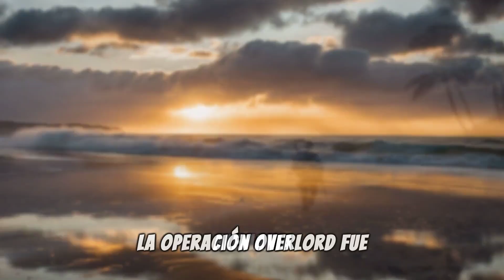¿Mayor Desembarco De La Historia?! Dia D Te Lo Contamos! video El Desembarco de Normandía. Día D.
La Batalla De Normandia. Bienvenidos a Lo Que No Te Contaron En Clase: Nuestro Viaje Express a Través de La Historia. Donde Descubrirás una de las Mil Curiosidades Que Nos Rodea.

Estas Viendo Lo Que No Te Contaron En Clase

historia oculta

historia que no te contaron

💥 La BATALLA DE STALINGRADO en 9 minutos | La mayor BATALLA de la HISTORIA 💥
El desembarco de normadia dia-D
La Historia de la Humanidad con sus episodios más trascendentales

Las dos Guerras Mundiales

La batalla de Stalingrado

🔥 La PRIMERA GUERRA MUNDIAL en 15 minutos 🔥 | Resumen rápido y divertido

La Guerra Civil española

La Guerra Fría en 7 minutos